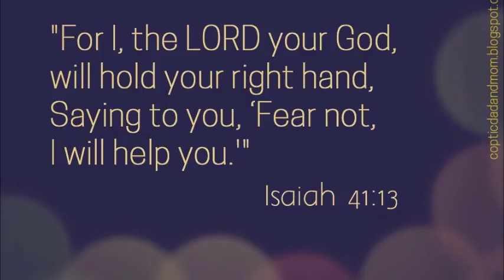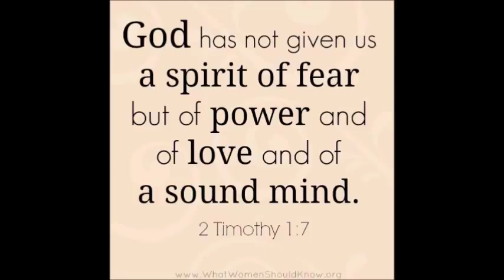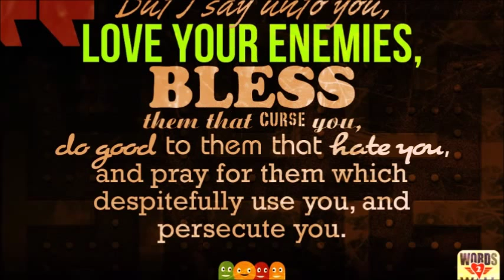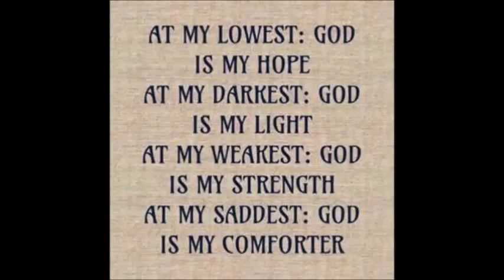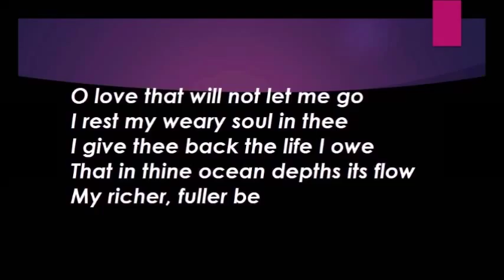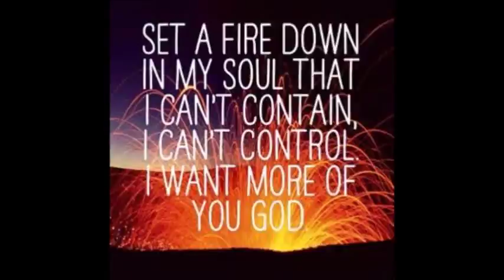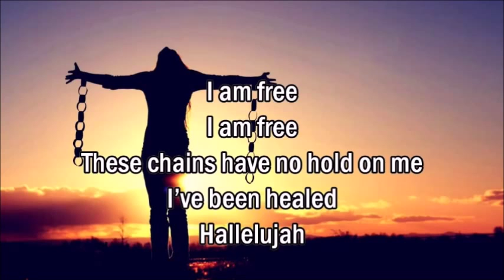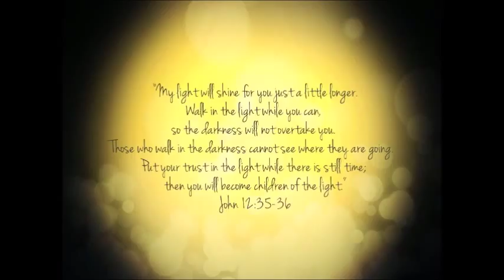Come as you Are Cover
Come out of sadness
 From wherever you've been
 Come broken hearted
 Let rescue begin
 Come find your mercy
 Oh sinner come kneel
 Earth has no sorrow
 That heaven can't heal

So lay down your burdens
 Lay down your shame
 All who are broken
 Lift up your face
 Oh wanderer come home
 You're not too far
 So lay down your hurt
 Lay down your heart

There's hope for the hopeless
 And all those who've strayed
 Come sit at the table
 Come taste the grace
 There's rest for the weary
 Rest that endures
 That heaven can't cure

 Lay down your hurt
 Fall in his arms
 Come as you are
 There's joy for the morning
 Oh sinner be still